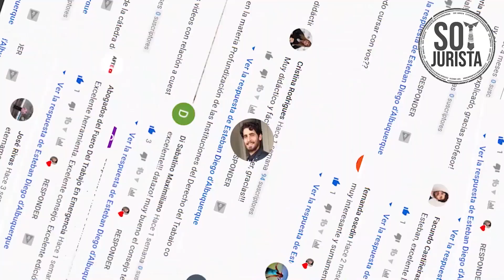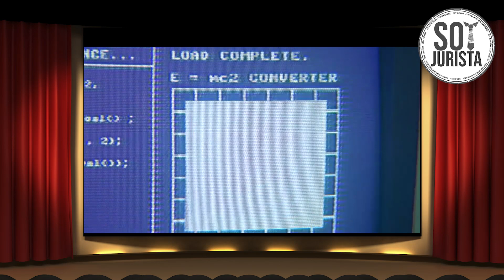⚖️ 3 CONSEJOS (+ PLUS) para que CONSIGAS TRABAJO | Consejos para Estudiantes de Derecho / ABOGADOS⚖️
¡Súmate a mis Clases Privadas Semanales!

¿Buscas TRABAJO como Procurador o Abogado? ¡Necesitas VER este video!
TRES (3) CONSEJOS  (+1 PLUS) para CONSEGUIR TRABAJO en la ARGENTINA
👇👇👇 Te puedo AYUDAR 👇👇👇

Sumario:
0:00 TRES CONSEJOS para CONSEGUIR trabajo en argentina
1:01 Consejo #1
2:32 Consejo #2 ¡Hacete las preguntas correctas!
6:37 Consejo #3
9:07 PLUS Consejo #4

➤➤¿Sos Abogado y queres ser parte del Círculo de Juristas?
➤El Círculo de Juristas funciona como un Directorio de Abogadas y Abogados de toda la Argentina.-

Tarjetas del VIDEO
🟢⚖️MI PRIMERA CONSULTA LABORAL -
🟢⚖️¿Cuánto GANA un ABOGADO en la Argentina?

Atte.- Dr Esteban Diego d'Albuquerque
Abogado Laboralista, Docente Facultad de Derecho UBA. Argentina.
Colegio Público de Abogados de la Capital Federal (T°116 F°303)